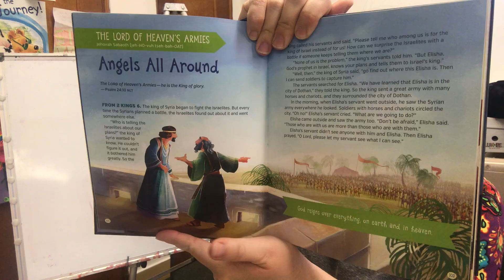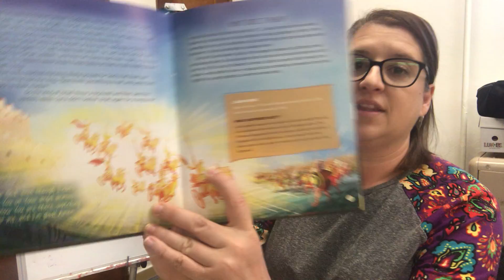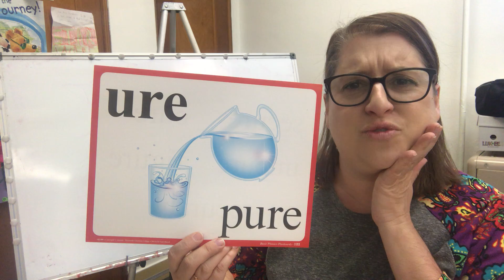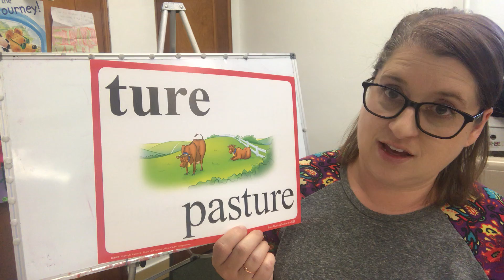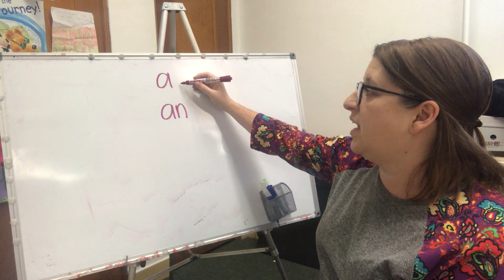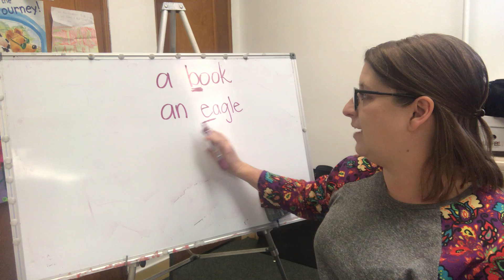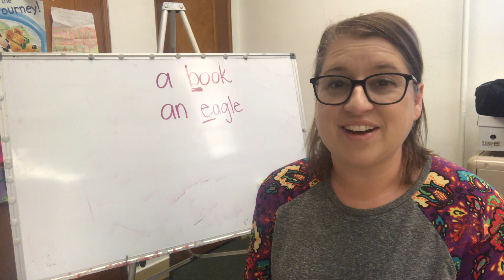5/20 1st and 2nd Grade